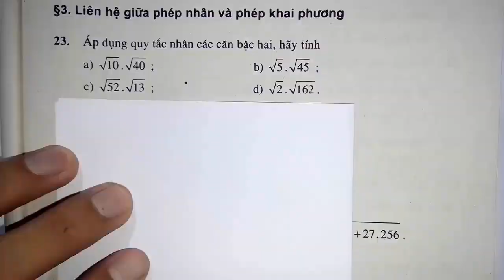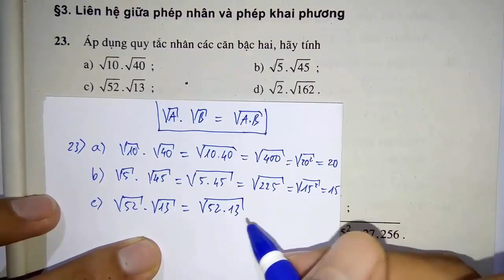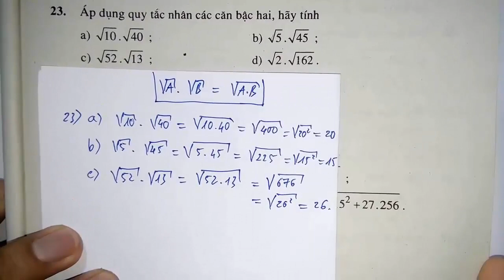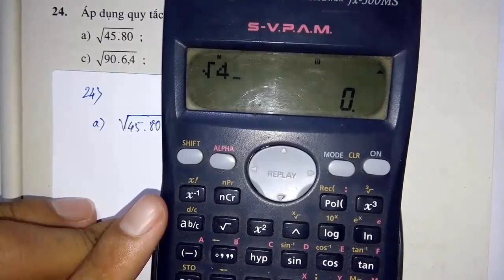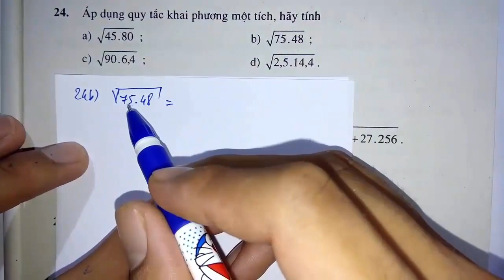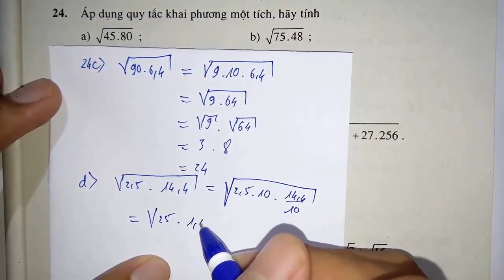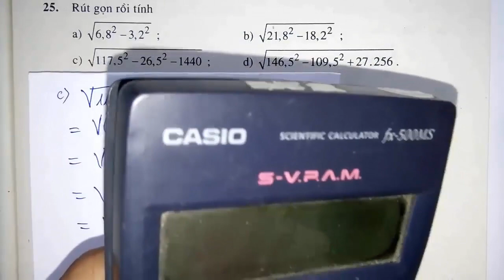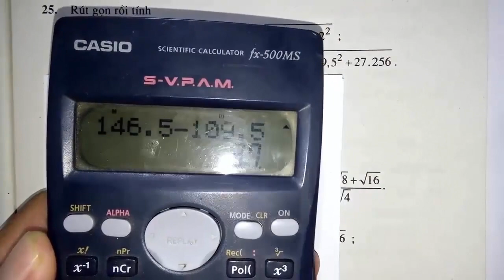Toán học lớp 9 -Sách bài tập -Chương 1 - Bài 3 - Liên hệ giữa phép nhân và phép khai phương - Tiết 1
KÊNH THẦY QUANG CÓ CÁC BÀI GIẢNG CÁC KHỐI LỚP SAU :
😍😍😍 CHƯƠNG TRÌNH SÁCH MỚI CÓ :
👍 TOÁN VÀ KHTN 6 : CÁNH DIỀU, CHÂN TRỜI SÁNG TẠO, KN TRI THỨC
👍 TOÁN VÀ KHTN 7 : CÁNH DIỀU, CHÂN TRỜI SÁNG TẠO, KN TRI THỨC
👍 TOÁN VÀ KHTN 10 : CÁNH DIỀU, CHÂN TRỜI SÁNG TẠO, KN TRI THỨC
😍😍😍 CHƯƠNG TRÌNH SÁCH CŨ CÓ :